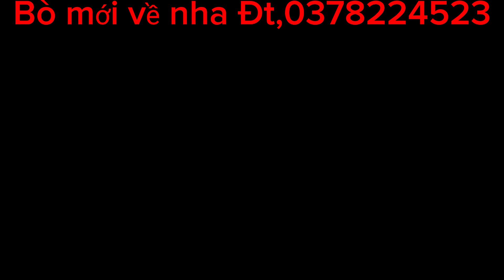ngày 28/10 Bò mới về, Đt 0378224523, xã Phú kiết, chợ gạo, tiền Giang